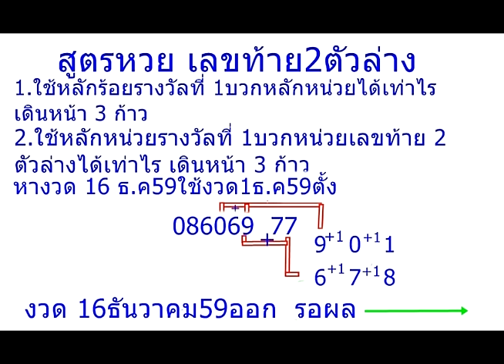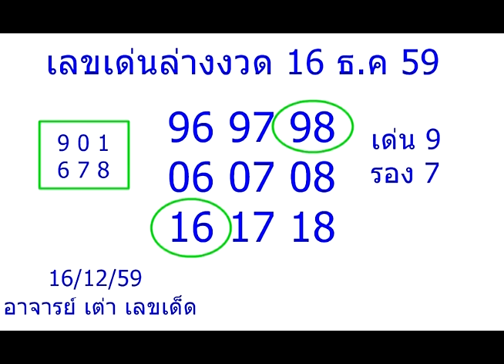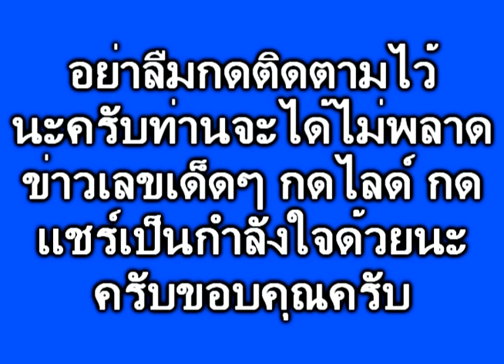งวด 16/12/59ล่างเน้นๆ สูตรหวย 2 ตัวล่างเข้าติดหลายงวด